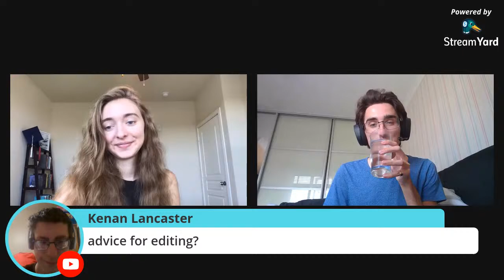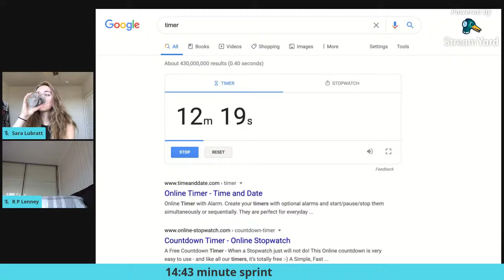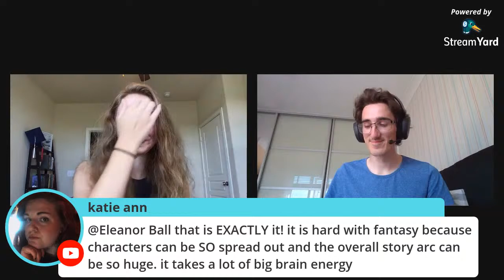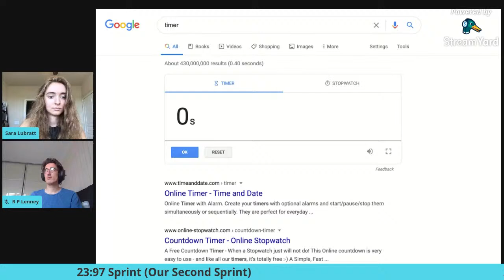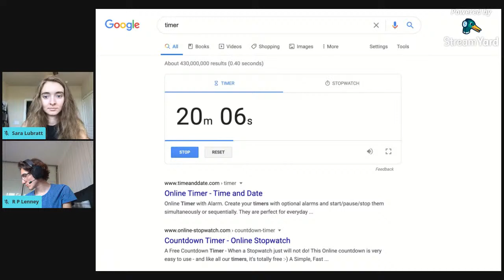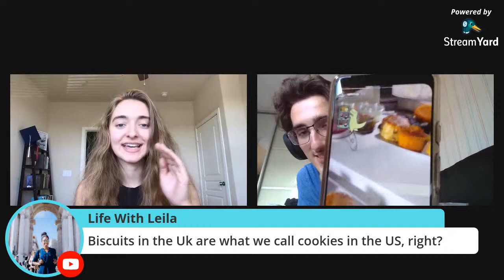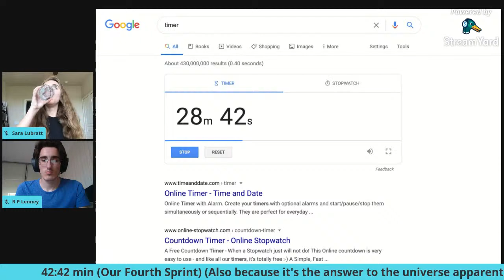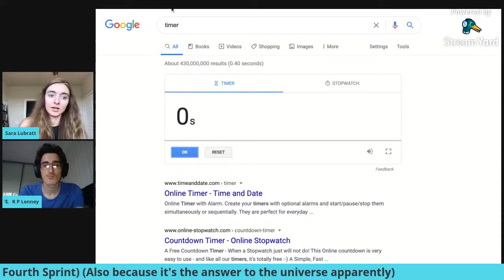Only Weird Live Writing Sprint Times with R P Lenney // Camp NaNoWriMo Live Write In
Live Writing Sprints for Camp NaNoWriMo July on a Saturday morning with R P Lenney. Let's be productive together!